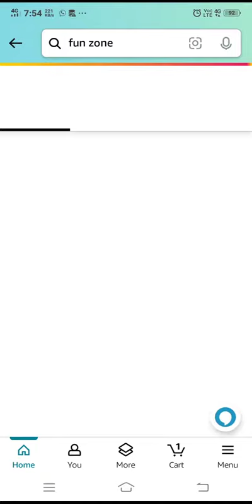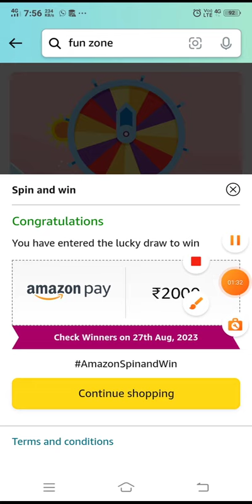26 August Amazon Quiz Today | Quiz Amazon Answers Today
amazon funzone jackpot quiz answers today